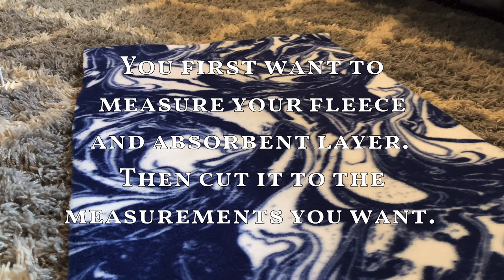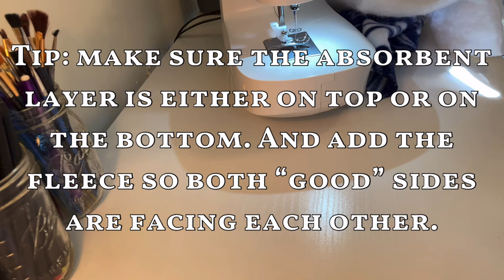How to Make Your Own Potty Pads for Guinea Pigs